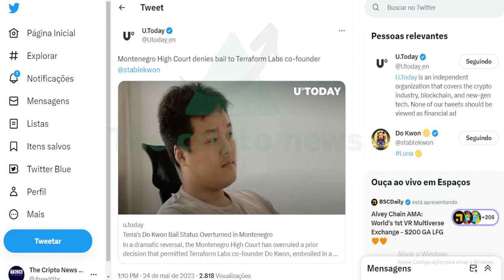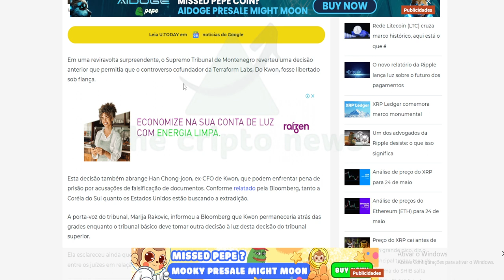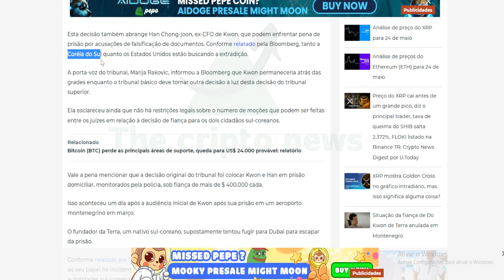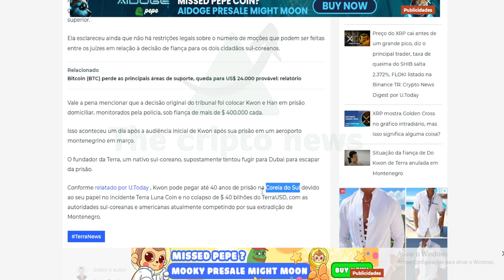POLEMICA 🔴 FIANÇA NÃO AUTORIZADA !!